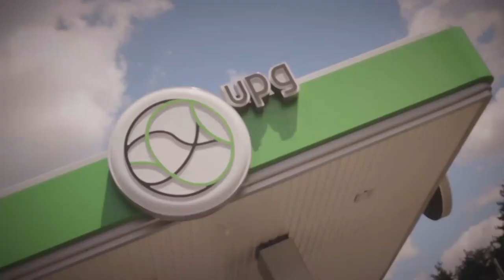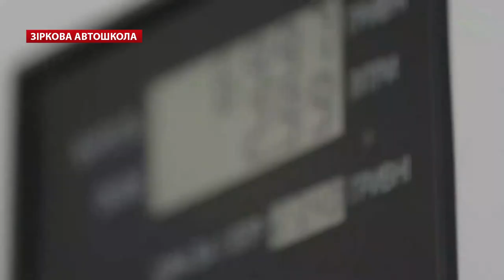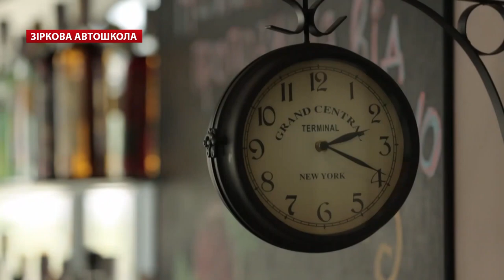Зіркова Автошкола. «Правила поведінки на АЗС»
Друзі, проект «Зіркова Автошкола» триває і тема сьогодні - «Правила поведінки на АЗС». Ведучий Слава Дьомін разом із зірковим експертом Євгенієм Фешаком та експертом Автошколи «Віртуоз» розкажуть і покажуть, яких важливих правил потрібно дотримуватись кожному водію при заправці автомобіля на АЗС.
Будьте обережні за кермом!